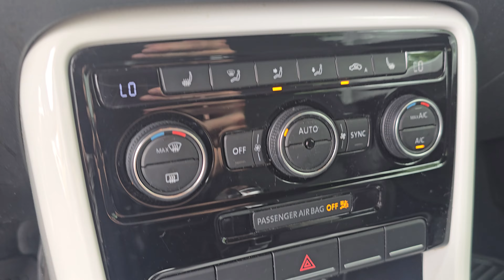R25155B 2019 Volkswagen Beetle